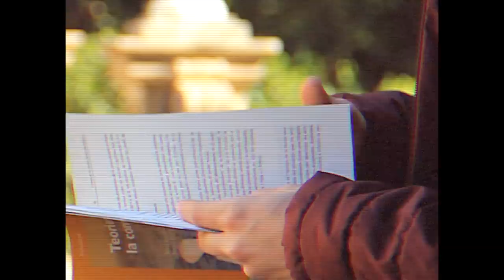Shades of Morocco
My friends and I traveled over 2.500 miles in 20 days, capturing people, cities, and landscapes. Morocco is one of the most unique places I have ever been to. Walking in this stunning country makes you feel like you are in a trance, the more time you spend in it, the more you realize that everything here has a mystical flow, and you become part of it. We got the chance to meet the soul of Morocco.

Thank you so much to my main sponsors that made this video possible.